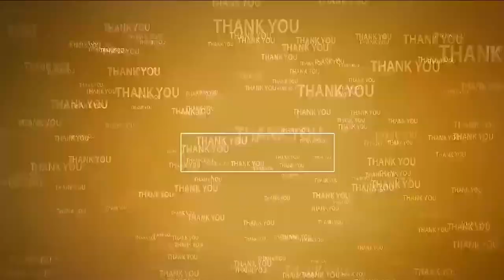మహాత్ముని సేవలు యువతకు స్ఫూర్తిదాయకం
- మేయర్ స్రవంతిజయవర్ధన్